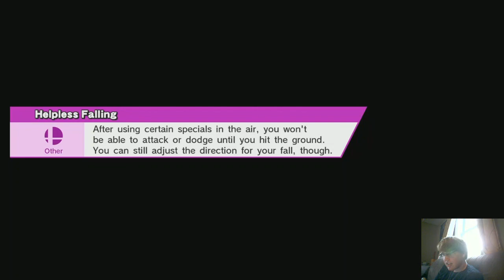[Robin Training] Vs. Matsushi (Robin, Marth) 10-18